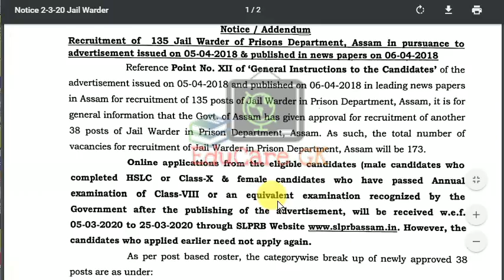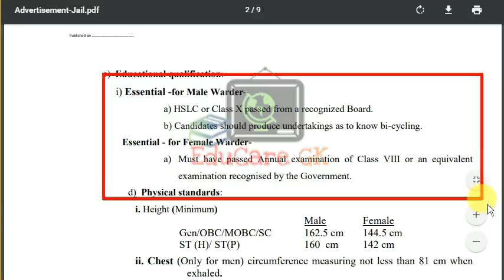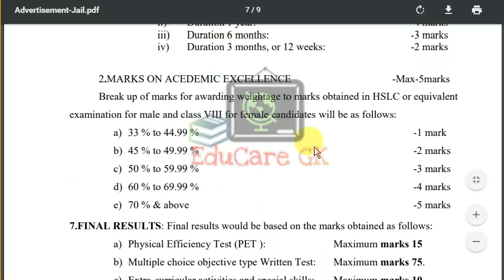Assam Police Latest Vacancy for Class X & VIII Passed | Online Apply from - 05-03-2020 | EduCare GK